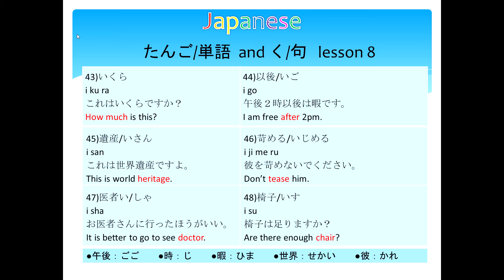Japanese 単語と句 L8 Useful vocabulary and sentences 常用词汇与句子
Hello, everyone.
This is vicky who loves Japanese language.
I wish to share with everyone about what I know. I will be glad to know if my lesson helps your Japanese self-study.
By the way,  Each word possibly has many meanings. I do not introduce all meanings. Only those ones I personally commonly used.
Please feedback if you have any doubt about the lesson.  Happy learning.